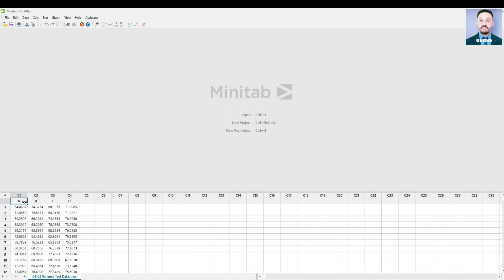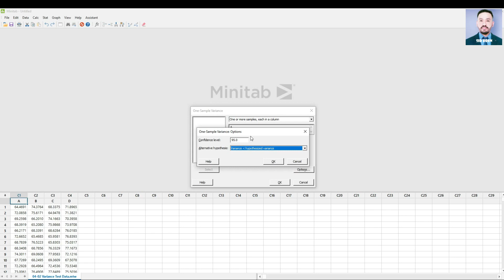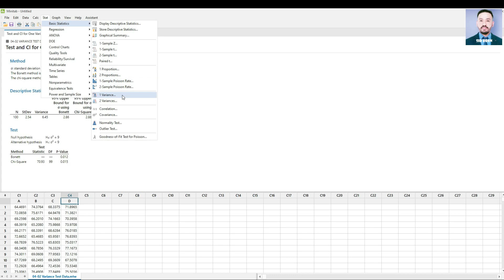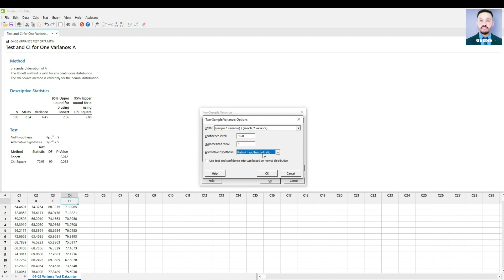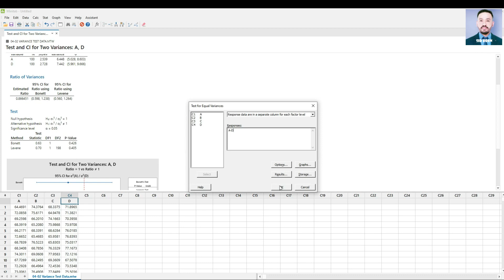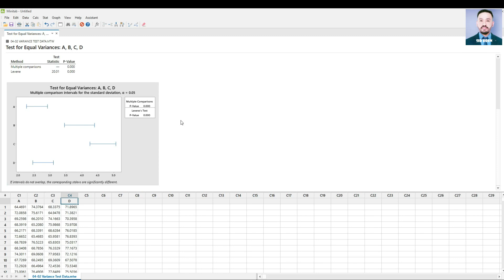Comparing Variances in MINITAB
Compare Variances for one, two and multiple data sets using Minitab Software